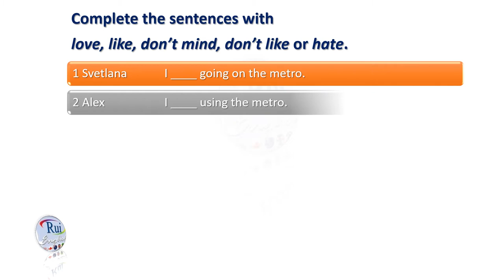Aula de inglês: Moscow Part II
🔘RuiEnglish Lec: Moscow Part II

Svetlana and Alex live in Moscow and meet in the city
centre.

Listen and complete the table.

                       She came by ...     The journey took ...
Svetlana         _______________     _______________
Alex                 _______________     _______________

Complete the notes. Listen again.

                                      Svetlana thinks                 Alex thinks
the metro is ...             _______________     _______________
the stations are ...      _______________     _______________
driving is ...                  _______________     _______________
Alex’s / Her car is ...   _______________     _______________